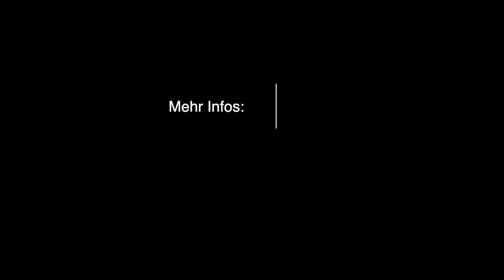ONITANI - Wie kam es zum Seelengesang?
Bettina und Toni erzählen wie sie zusammen kamen, was ihr Name bedeutet und was ihre Seelenmusik bewirkt.

und auf dem One Spirit Festival vom 2.-4. August 2024